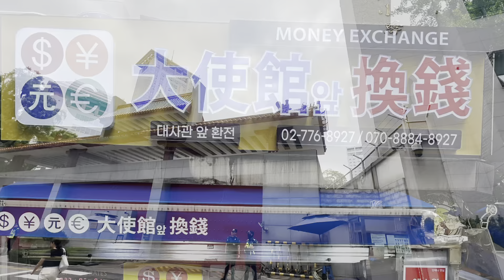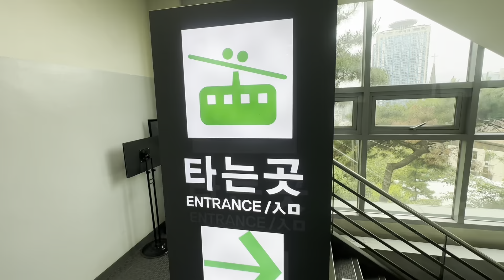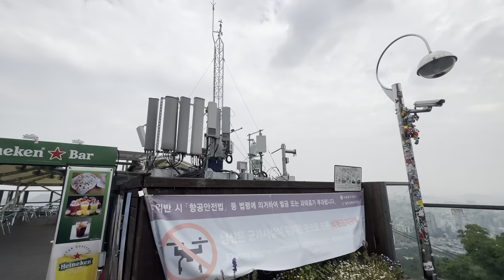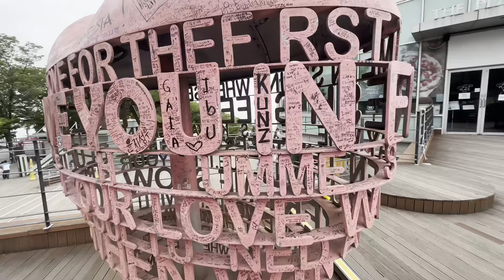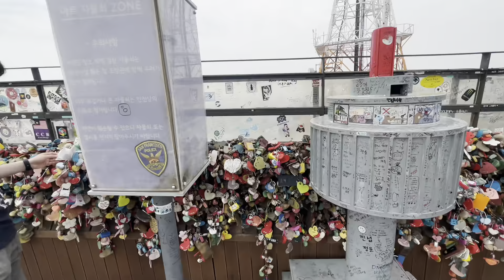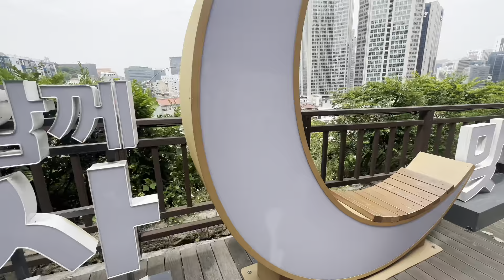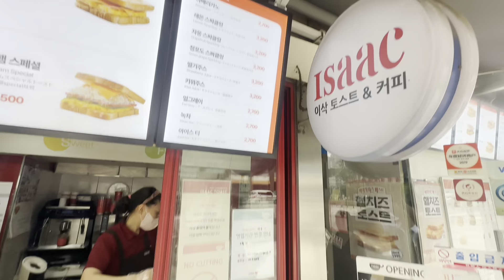[Walk] 首爾塔 N서울타워 南山纜車 남산 케이블카 Namsang Cable Car N Seoul Tower Station 남산케이블카 N타워 정류장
Namsang Cable Car N Seoul Tower Station 남산케이블카 N타워 정류장